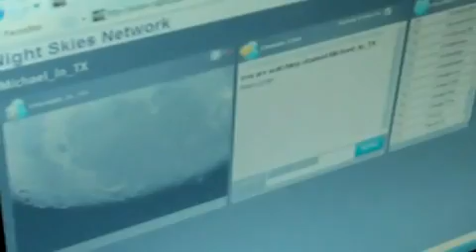Nibiru Tracker 2012: Focusing on Stars, not Comets; yet.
We used a tool that helps us focus on stars using rays of light to correlate the focal point needed when viewing deep space objects. All these tools will help us find and focus on Elenin when it comes.